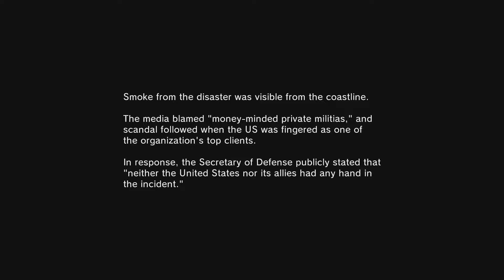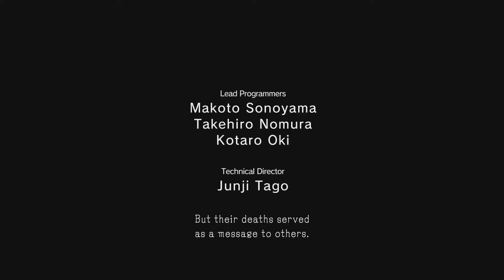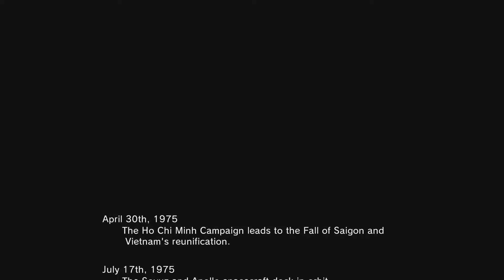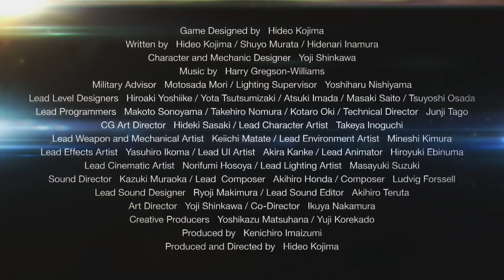Metal Gear Solid V: Ground Zeroes [Part 4]